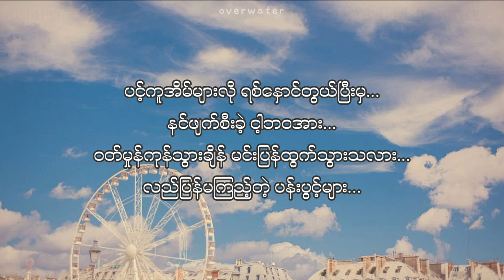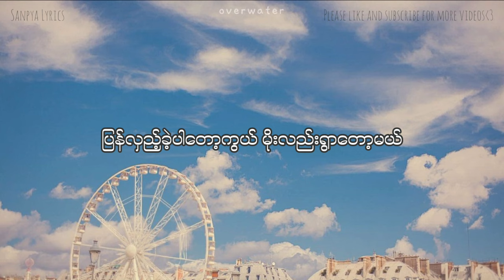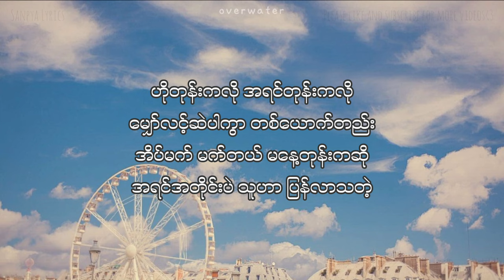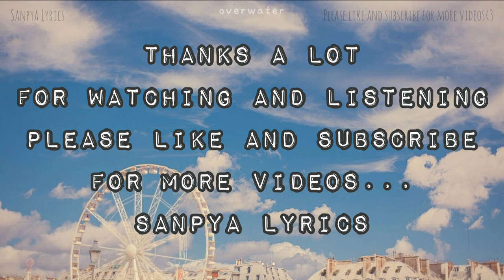G Fatt × Wink - RADIO (ရေဒီယို) Lyric Video by SANPYA LYRICS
Song name - Radio ရေဒီယို

Vocals - G Fatt and Wink

Edited by SANPYA LYRICS